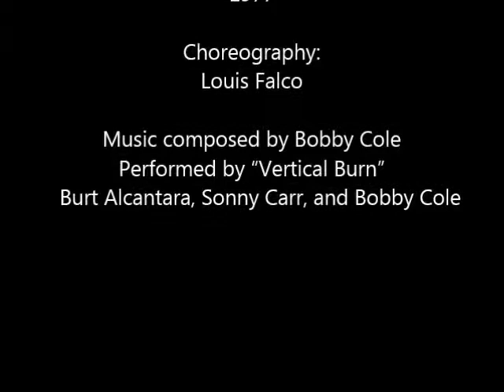Bobby Cole, "Sinatra's Favorite Saloon Singer", 1977: "Caviar,” with the Louis Falco Dance Company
for more.  Thanks!

Caviar, performed by the Louis Falco Dance Company, Roundabout Theater, NYC, 1977.  Choreographed by Louis Falco.  Music composed by Bobby Cole.  Performed by “Vertical Burn.”
Trio members:  Burt Alcantara, Sonny Carr, and Bobby Cole.